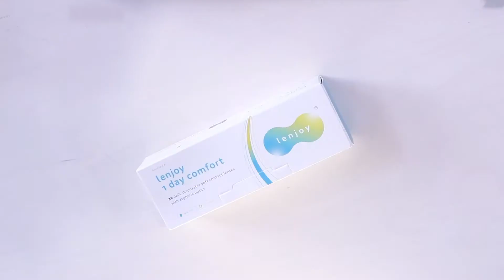Unboxing Lenjoy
Get more for your money! Lenjoy's packaging contains not only high quality contact lenses, but also the most important information about your contact lens usage. Learn in 13 languages how to insert and remove contact lenses, which materials make Lenjoy feel so comfortable in your eyes and how to easily fight UV radiation!